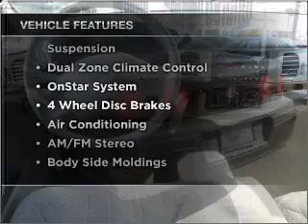2005, CHEVROLET, IMPALA, Marina Del Rey Toyota, CA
Marina Del Rey Toyota - Worlds most convenient Toyota store
Year: 2005
Make: CHEVROLET
Model: IMPALA
Trim: BASE
Engine: 3.4 liter 6 cylinder ohv
Transmission:
Color: gray
Mileage: 46883
Address:
Marina Del Rey Toyota - Serving L.A.'s westside. Your Satisfaction is our goal and we strive to improve our excellent service every day. Thanks for visiting us online, where we list our inventory, specials and much more. We would love to have the opportunity to work with you to find a new vehicle or care for the Toyota you presently own. Although we have a special fondness for our westside community, we're happy to help customers from all of Southern California find a great deal! Feel free to browse our posted videos as well as our main